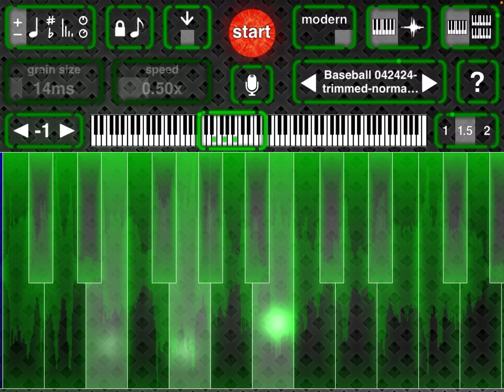Samplewiz going crazy